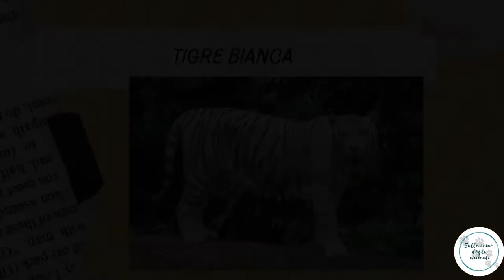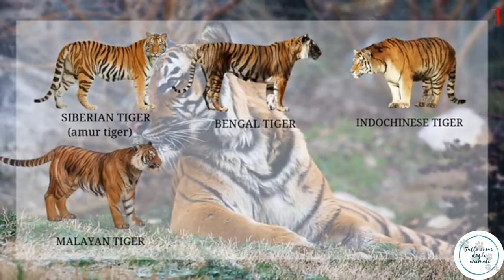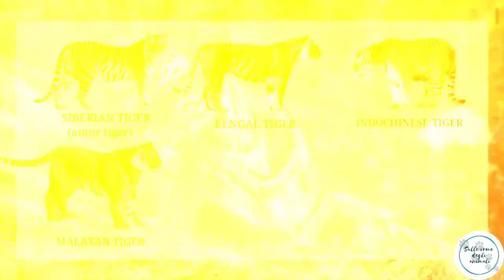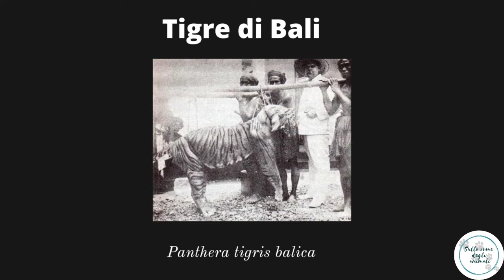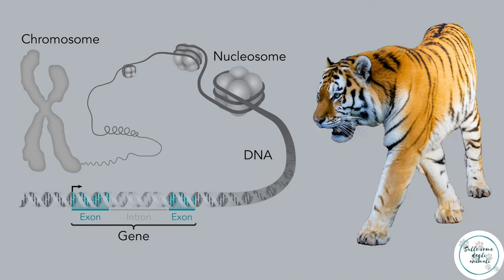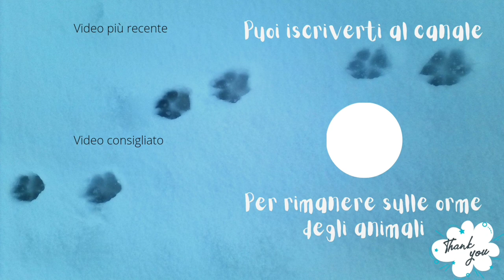Tutte le TIGRI esistenti al mondo | Comprese le TIGRI DORATE, BIANCHE & NERE 🐯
A volte quando sentiamo nominare le tigri, sentiamo della tigre di Sumatra, di quella del Bengala, della tigre della Malesia e così via. Ma sappiamo realmente quanti tipi di tigri esistono? In questo video lo scopriremo e conosceremo anche le tigri dalle colorazioni un po' più particolari, che sono la tigre dorata, chiamata anche tigre fragola, la tigre bianca e la tigre nera.

CAPITOLI
0:00 introduzione
0:40 Panthera tigris
1:16 I felini più grandi al mondo
1:25 Tigre del Bengala
1:43 Tigre dell' Amur o siberiana
2:15 Tigre indocinese o di Corbett
2:49 Tigre malese
3:14 Tigre cinese o sud-cinese
3-42 Tigre di Sumatra
4:13 Tigri estinte
4:46 tigri dal colore insolito
5:20 Tigre soriana dorata
6:10 Tigri bianche
6:55 Le tigri nere